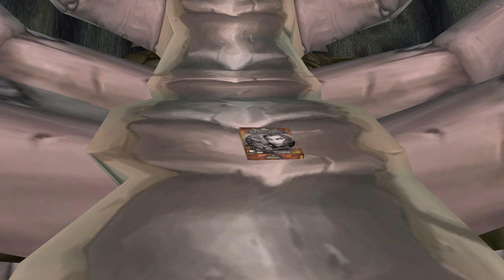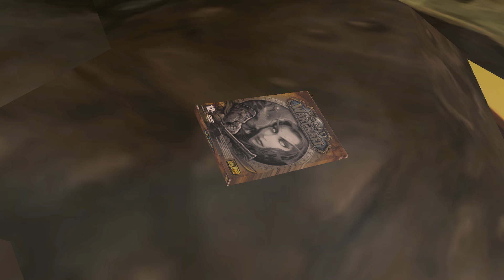Microsoft vs Blizzard (Animation)! - WoW Classic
Microsoft is buying Blizzard !

I was actually already working on another video, but such an astounding development almost had to warrant a video ! Blizzard was one of my favourite game companies for a long time, and I think a lot of people are now excited to see what positive changes Microsoft can bring!

If you have any comments or questions I'd love to hear them!

If you are interested in supporting ol' Gorak, or reading behind-the-scenes material or getting a sneak-peek of future videos, go visit Gorak on: